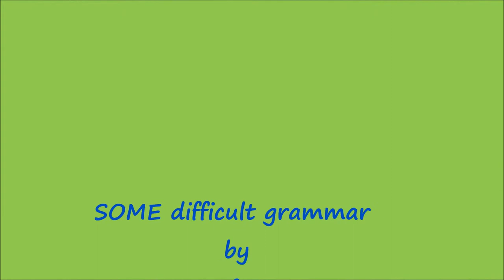Some English Soup or Salad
Grupa czwartoklasistów "STARS", uczniów Szkółki Językowej w Zawierciu, prezentuje efekty zmagań z kłopotliwą strukturą SOME/ANY , THERE IS/ARE